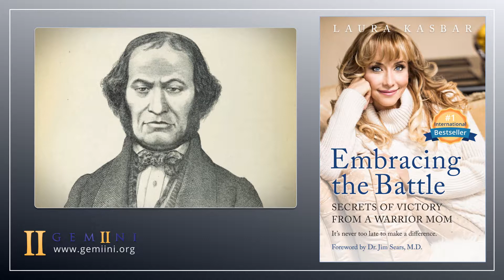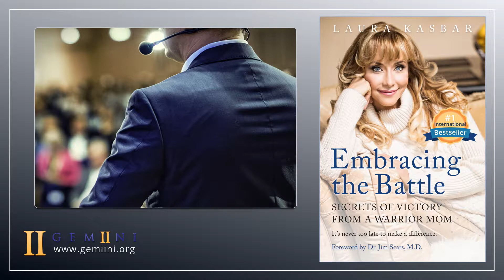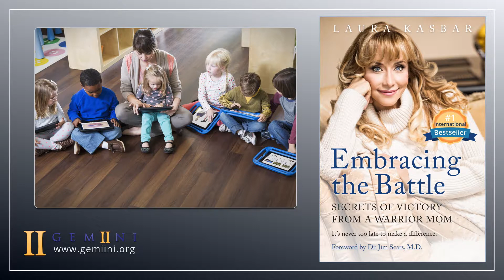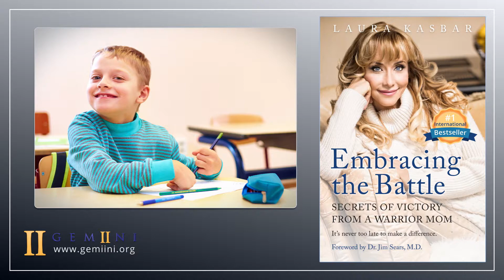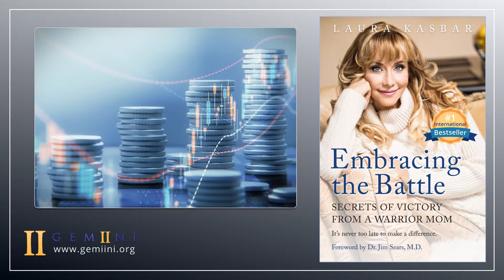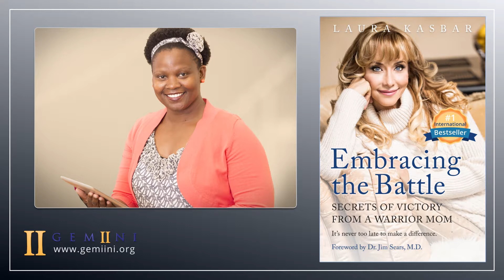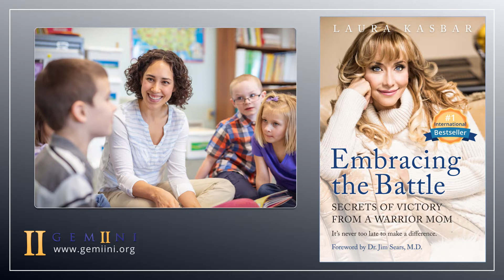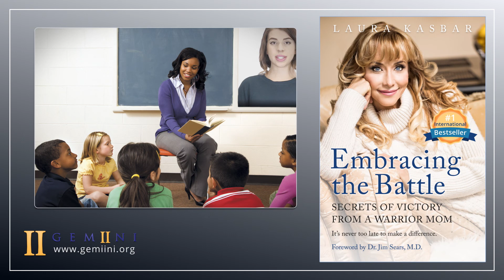Embracing the Battle by Laura Kasbar - Part I Chapter 19 - Burning Down the Sewing Factory